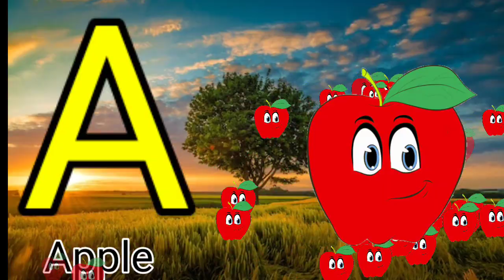A for apple | अ से अनार | abcd | phonics song | a for apple b for ball c for cat | abcde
Your quiry
a for apple
abcdefg
english alphabet
abcd cartoon
a for apple bi for boy
alphabet songs
a for apple a for ant
nursery rhymes

abcd varnamala
abcd varnamala
english varnamala
english alphabet
A for apple
kids alphabet

 एबीसीडी
वर्णमाला